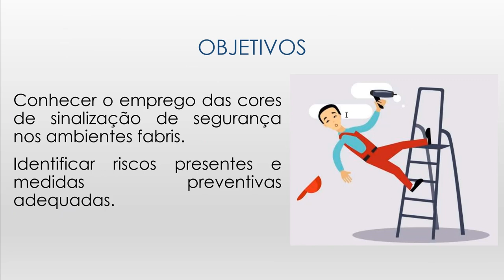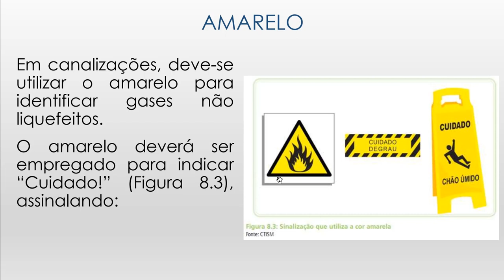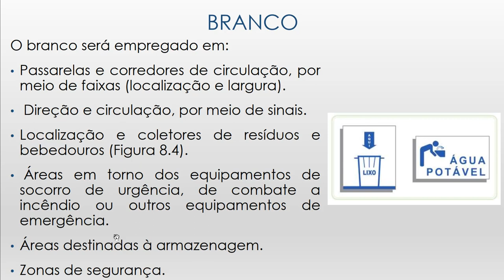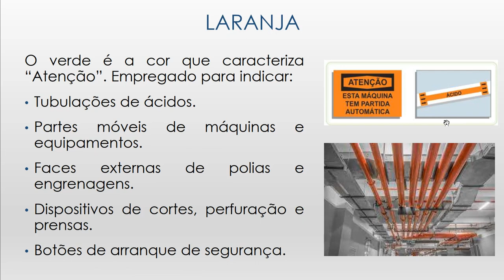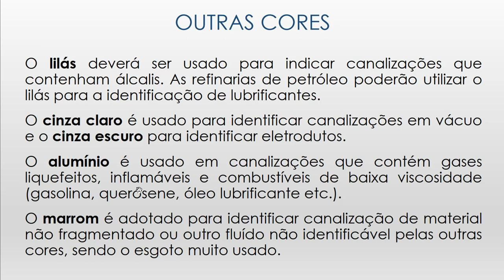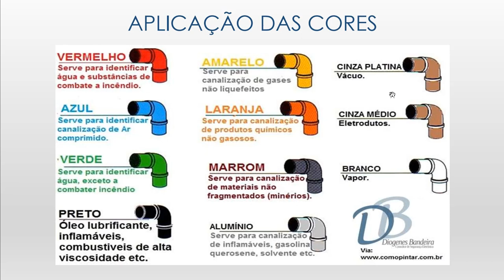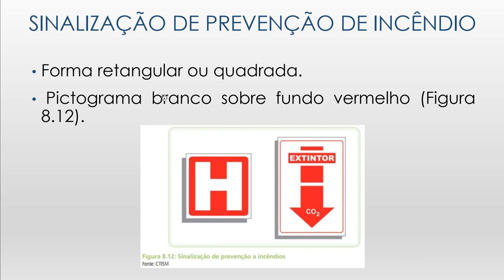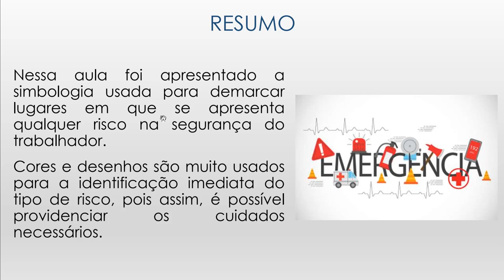Segurança Ambiental - Aula 11 - Sinalização de Segurança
Curso de Técnico em Meio Ambiente
1º módulo - noturno